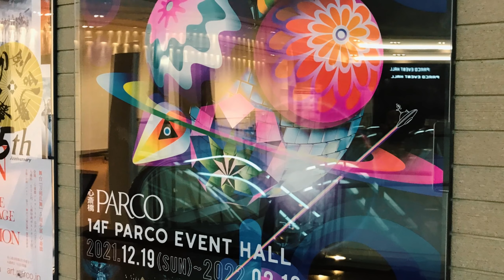Osaka. PARCO. Planet of Mirrorbowler